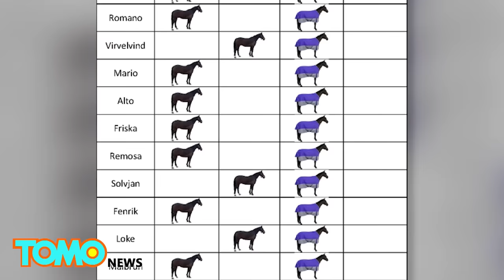馬兒不笨！挪威研究員兩週教會馬看圖說話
挪威研究人員利用符號讓馬匹告訴人類，牠們當下的舒適程度，因而在動物認知的研究上有了重大突破。

在研究當中，23匹馬被置於熱、冷、溫三種環境中，並有三個不同符號的板子，能用來表達牠們當下的感覺。

如果馬用鼻子輕推橫線的板子，牠是在告訴研究人員，牠覺得冷、需要蓋毯子。

如果牠輕推直線的板子，表示牠覺得熱，想要把身上的毯子脫掉。

如果牠輕推空白的板子，表示牠現在覺得很舒服。若選擇正確，牠們就有紅蘿蔔可以吃。

馬匹選擇的符號是否符合牠們的舒適程度，其實很容易判斷。

研究者讓馬匹蓋上特別設計的厚毯子，讓牠們熱到不舒服，不然就是將之帶到冰冷的戶外，讓牠們自然而然想蓋毯子。

這些馬每天接受10到15分鐘的訓練，只過了14天就學會表達牠們的感受。

繼猩猩、海豚和鴿子之後，這項新研究也將馬正式列為可經由符號與人類溝通的動物。